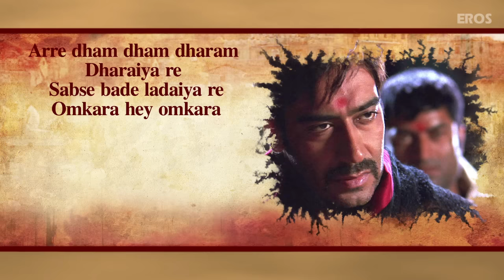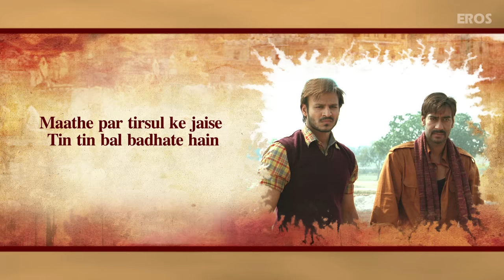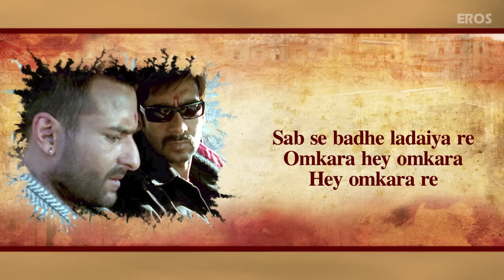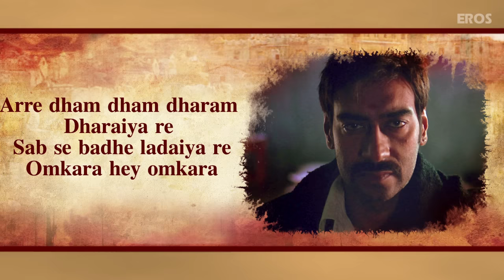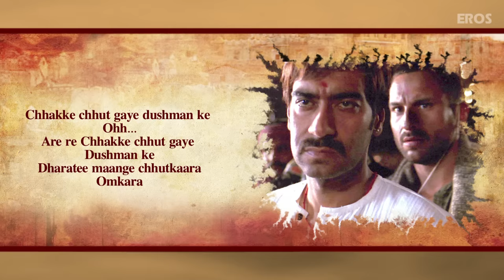Omkara (Lyrical Full Song) | Ajay Devgn, Saif Ali Khan, Vivek Oberoi & Kareena Kapoor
Download all the "Omkara" uncut Best Movie Scenes and songs

Sing along to the tunes of Omkara title track sung by Sukhwinder Singh featuring Saif Ali Khan, Ajay Devgn, Konkana Sen Sharma, Kareena Kapoor & Vivek Oberoi.

Film – Omkara
Actor –   Ajay Devgn, Saif Ali Khan, Vivek Oberoi, Kareena Kapoor & Bipasha Basu
Produced by – Kumar Mangat Pathak